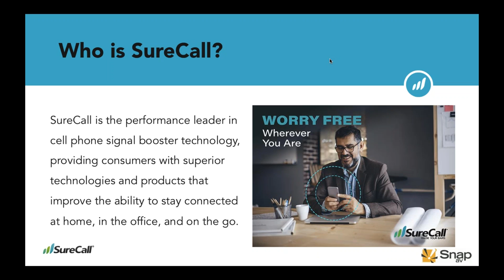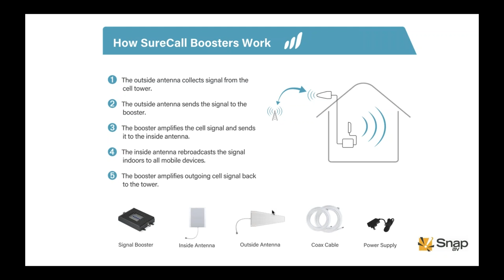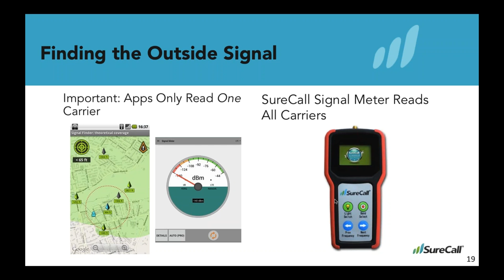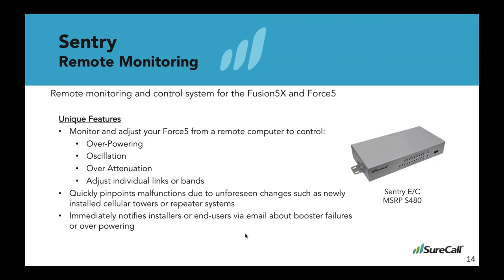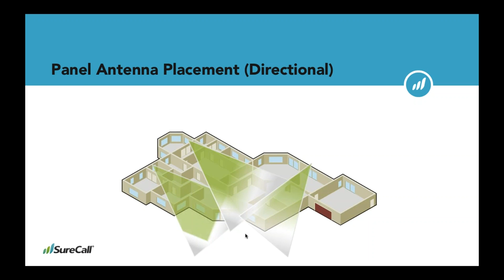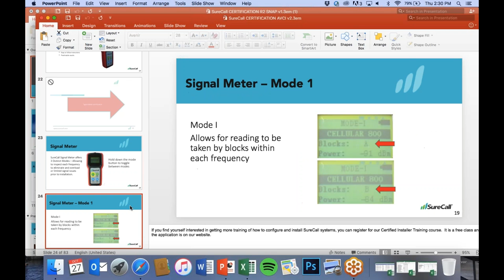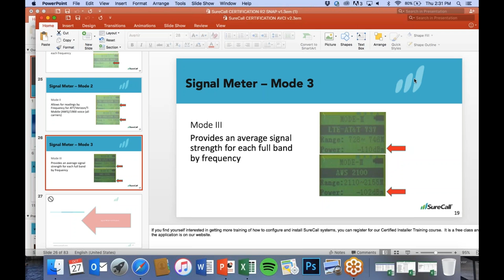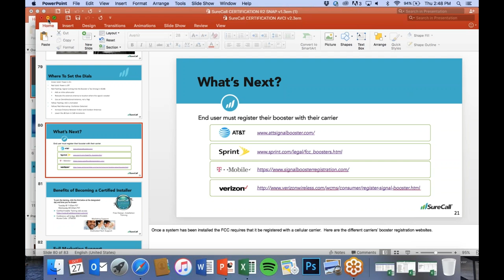Webinar: Boost Your Signal, Boost Your Profits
In this recording of a webinar presented on 10/27/2016, Eric Mercil from SureCall covers the basics of cellular signal boosters, provides an overview of the SureCall product line, and shares how you can grow your business by incorporating cell phone signal boosters into your toolkit.